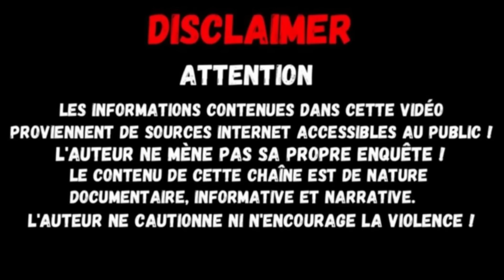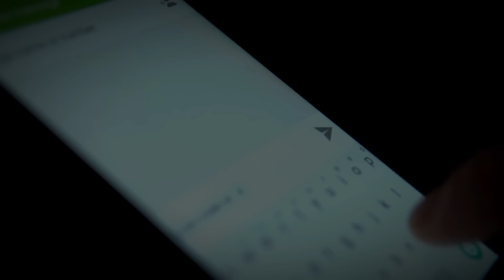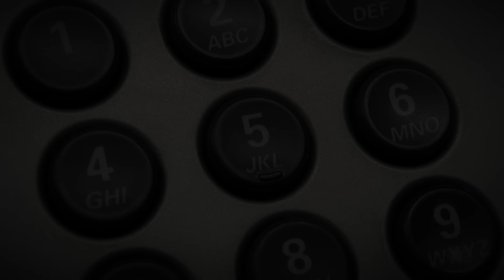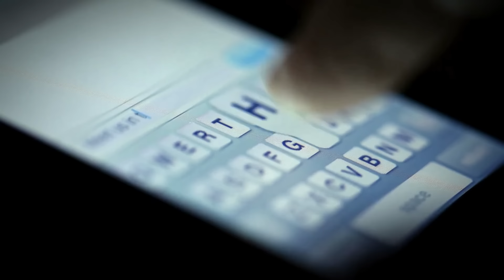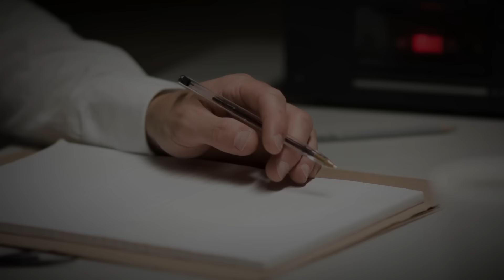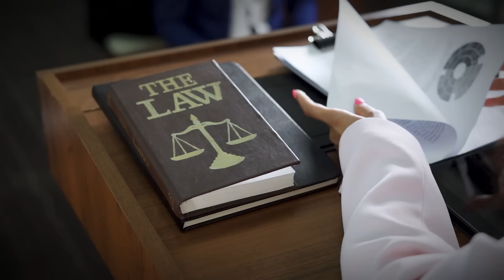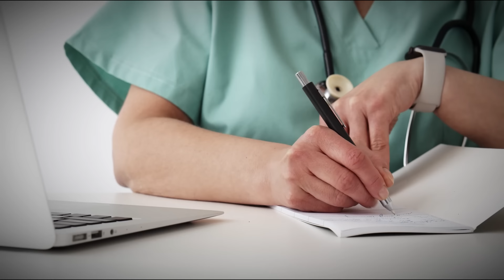Le Cas Chelsea Bruck! True Crime Documentaire.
Dans la soirée du vingt cinq octobre deux mille quatorze, un samedi, Chelsea Bruck, âgée de vingt-deux ans, se préparait à participer à une fête d'Halloween. Chelsea résidait à Maybee, Michigan, États-Unis, et était la plus jeune de ses cinq frères et sœurs, la seule à vivre encore chez elle. Elle travaillait chez Olga's Kitchen dans le Mall of Monroe et souhaitait poursuivre ses études en s'inscrivant au Monroe Community College pour obtenir un diplôme culinaire. Ce soir-là, Chelsea s'est rendue avec quelques amis à la fête annuelle d'Halloween de Big Mike, à Frenchtown Township, dans le Michigan. Certains de ses collègues d'Olga's Kitchen devaient également participer aux festivités.